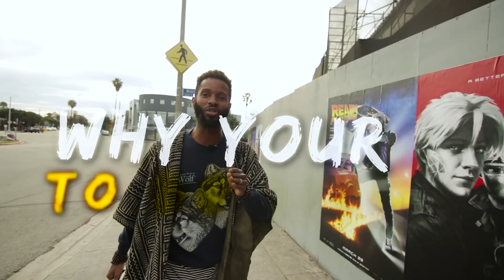Why TO-DO LIST are killing your SUCCESS - do this instead!!!